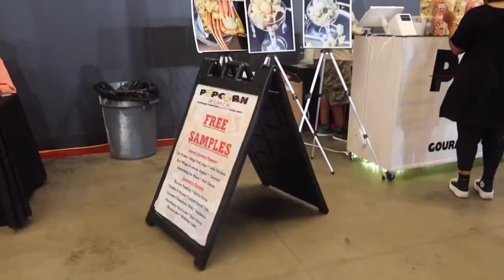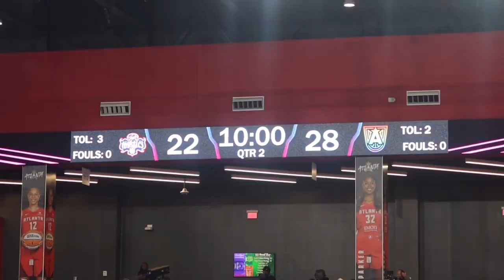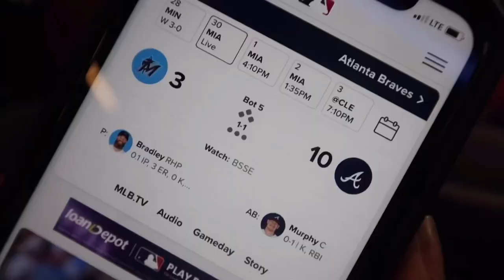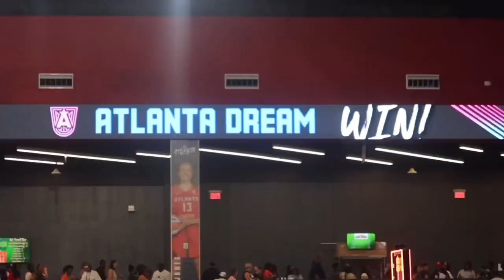WNBA GAME VLOG! | Atlanta Dream vs. Washington Mystics *TIGHT GAME*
Hey everybody! Thanks for clicking on this video, I hope you enjoyed watching! Be sure to support your local WNBA team! Road to 1k💕